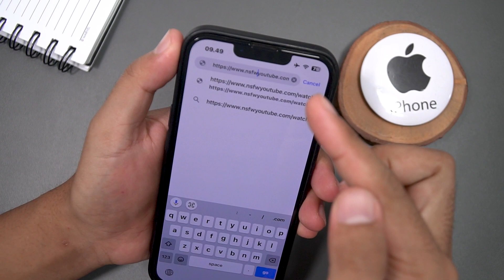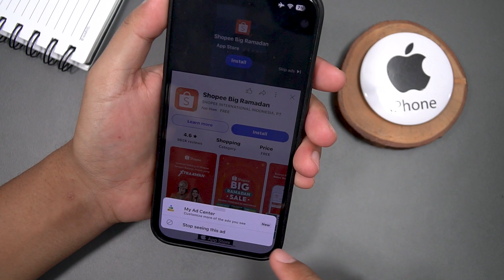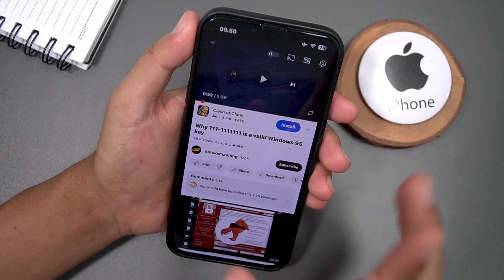Say Goodbye to YouTube Ads, How to Ads on Your iPhone or Android for Free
Do you want to watch YouTube videos without annoying ads on your mobile device? In this video, I will show you step-by-step how to block YouTube ads on your iPhone and Android devices, so you can enjoy uninterrupted viewing.